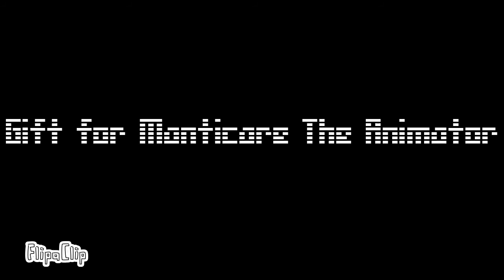Renard meme (gift for Manticare The Animator)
Eeeeeee!I have a lot of motivation rn!And I don't want it to stop either!